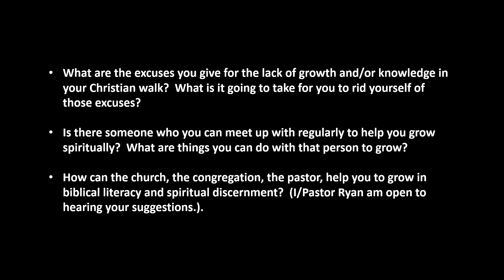CBCOC English Message 10/15: Heb. 5:11-6:3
Message: Time to Grow Up
Speaker: Pastor Ryan Cheung
Scripture: Hebrews 5:11-6:3